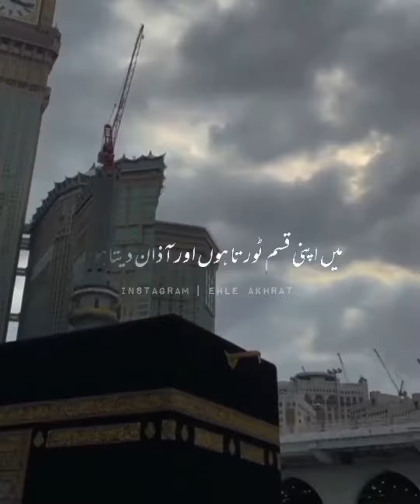Subhanallah subscribe trending shorts short shortvideo viral like muhammadﷺ